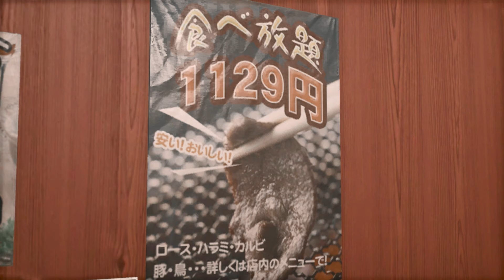#42 / セクハラ親父を盗撮する ハニートラップ【ジャッジアイズ / 龍が如くシリーズ】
さおりさあああああああああああああああああん